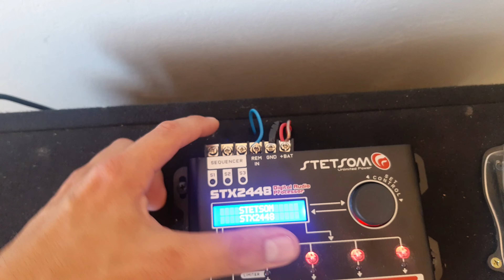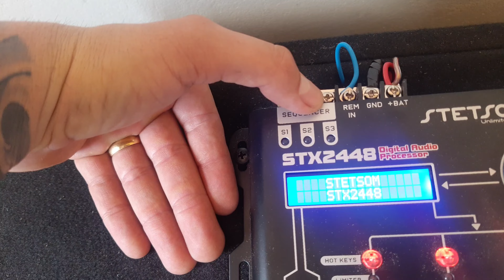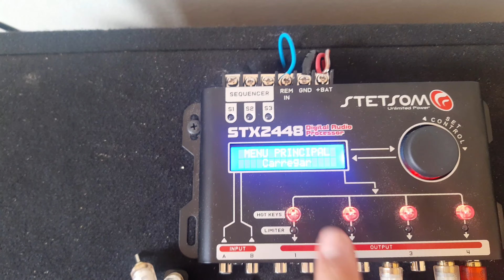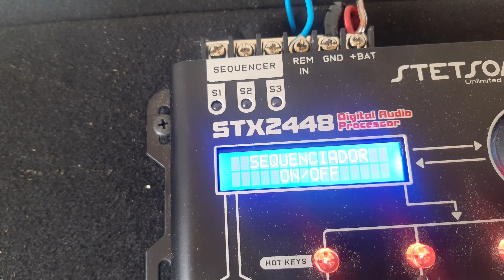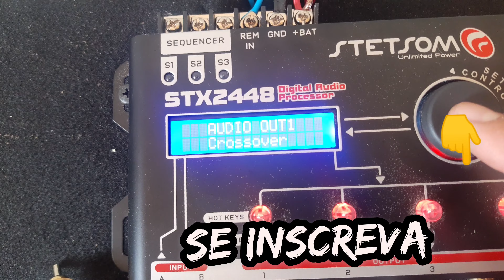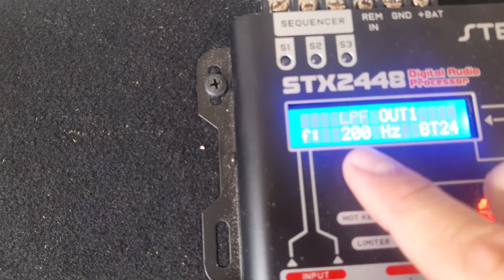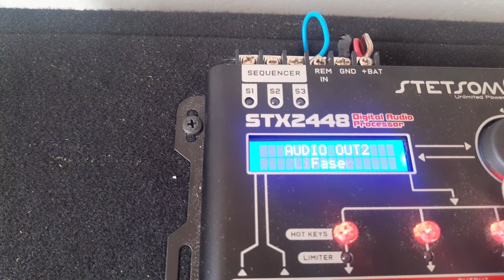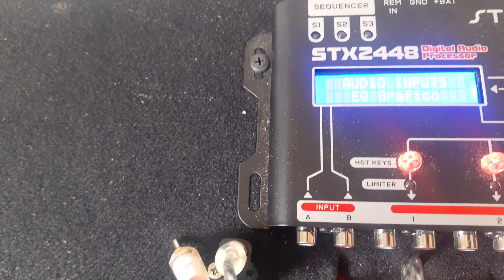[FAÇA VOCÊ MESMO] Aprenda a configurar um processador de áudio (DICAS DE GARAGEM)